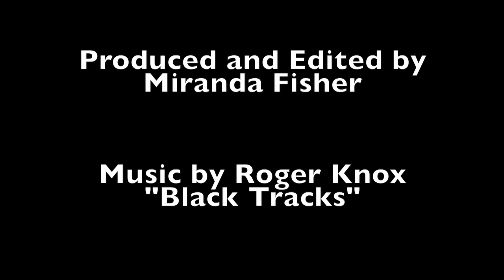CTC Touch 2016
This video is about CTC Touch Day for NAIDOC celebrations 2016.